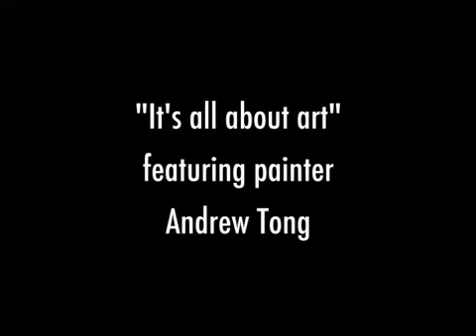It's All About Art - Andrew Tong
Ted Lederer in conversation with painter Andrew Tong, talking about his upcoming show "So It Goes" at the Elliott Louis Gallery, Vancouver BC. April 7th - 25th, 2009